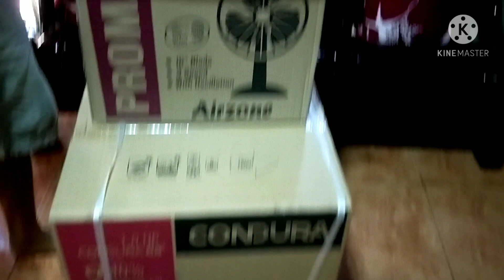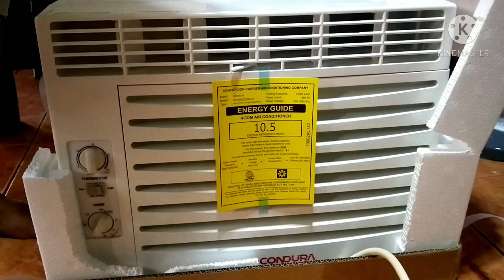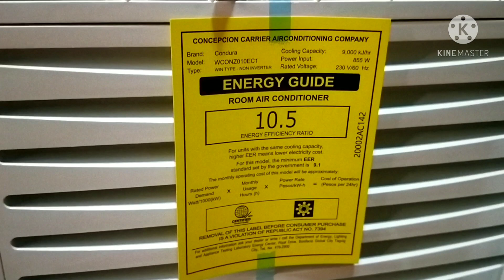Unboxing electricfan and aircon